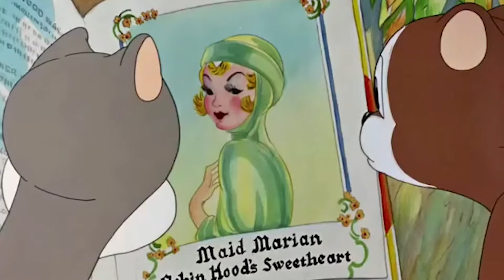Robin Hood Makes Good is a 1939 Warner Bros. Merrie Melodies cartoon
Robin Hood Makes Good is a 1939 Warner Bros. Merrie Melodies cartoon short, directed by Chuck Jones and written by Dave Monahan. The short was released on February 11, 1939.

A video in the restored version for the short.
Three little squirrels, after reading a book about Robin Hood, decide to act out the part of the legendary medieval outlaw. The smallest of the three declares that he will be Robin Hood, prompting the middle squirrel to breathe down his neck and demand, "Who's gonna be Robin Hood?", prompting an intimidated reply of "You're gonna be Robin Hood!" In turn, the biggest squirrel bullies the middle one, "Who's gonna be Robin Hood?" "You're gonna be Robin Hood!".

That decided, the Robin Hood squirrel names the middle squirrel as Little John, leaving the grumbling smallest squirrel to play the unwanted role of the Sheriff of Nottingham. The small squirrel trudges off to await the inevitable song-and-dance attack of Robin Hood and Little John, while a fox, lurking on the side, sees them as his dinner and devises a ruse through which he pipes up, in a falsetto voice, claiming to be Robin's sweetheart Maid Marian in trouble. Robin and Little John follow the bait into the fox's cabin, whereupon the fox drops his pretense and his falsetto and hangs the two up by their breeches on the wall, declaring his intention to make a stew out of them.

The smallest squirrel, looking in from the outside of the cabin, devises a plan to save his friends. By means of voice imitations and sound effects, he makes the fox believe that hunters are after him. After he literally turns yellow and panics, in fear of his life, he runs away at maximum speed, beating the cabin door which accompanies him upright on his flight from reality. After being rescued, the two exit the cabin, only to be greeted by the smallest squirrel, who asks them with a grin, "Who's gonna be Robin Hood?"